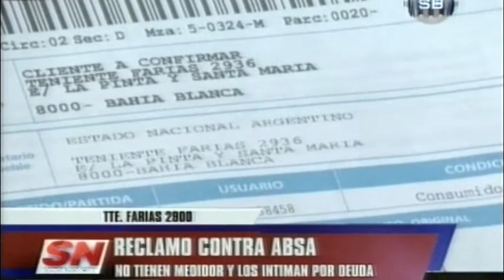Boletas de ABSA de $ 4.000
Video: Somos Bahía